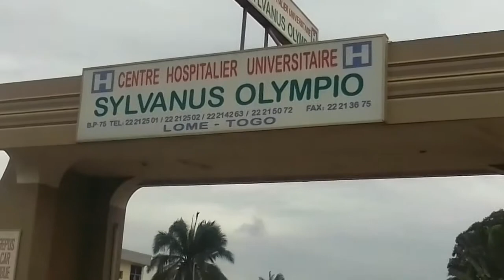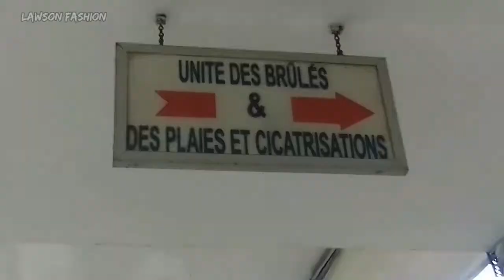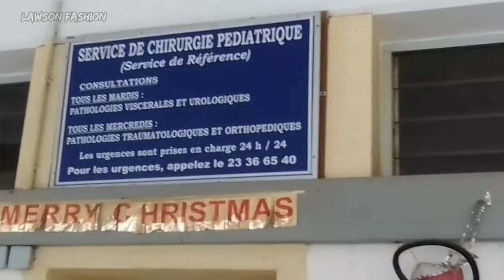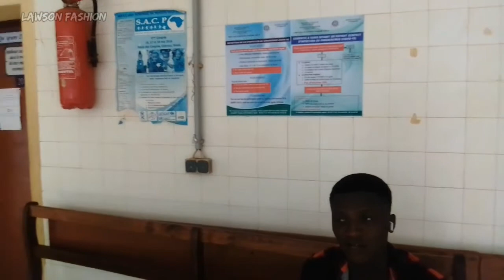GRAND TOUR DE LOMÉ : CHU Sylvanus Olympio (Tokoin Hôpital) Lomé-Togo